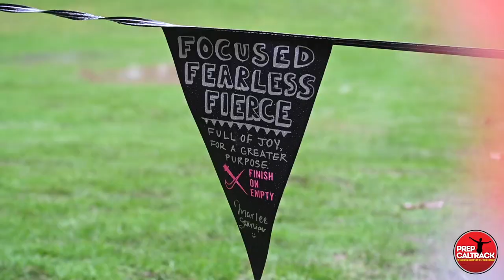All-American Corie Smith of Buchanan at 2019 Nike Cross Nationals